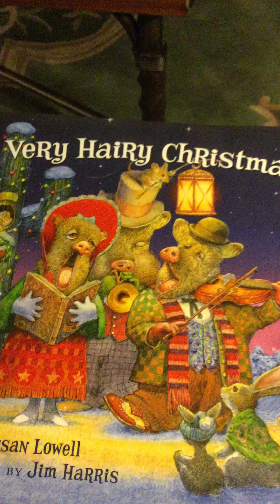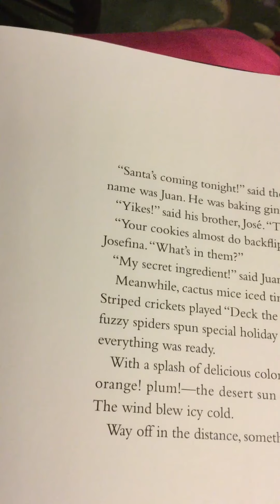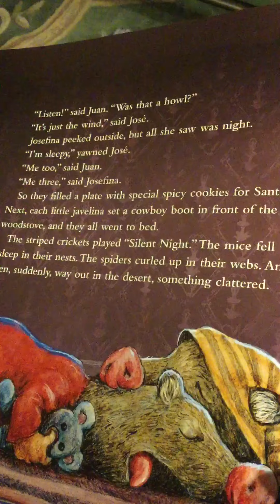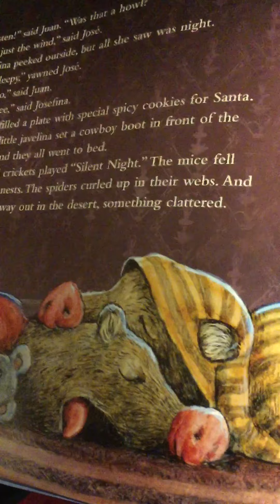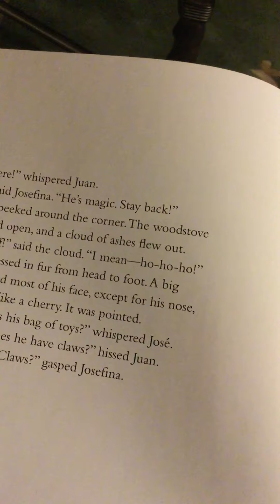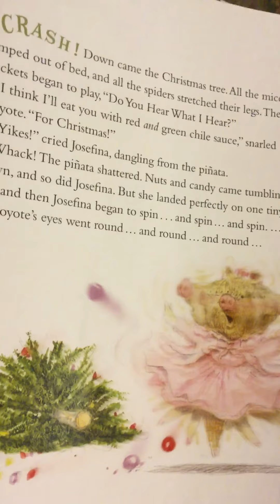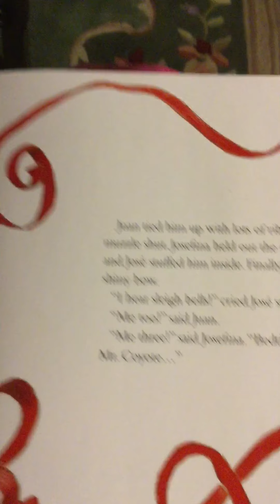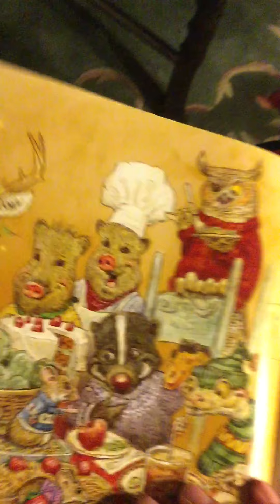Reading of “A Very Hairy Christmas” for Jacqueline